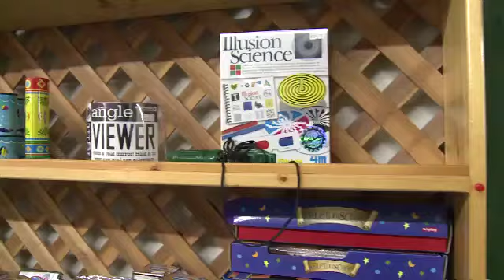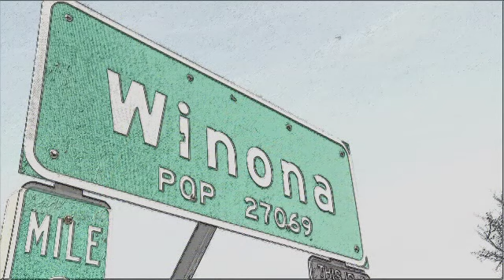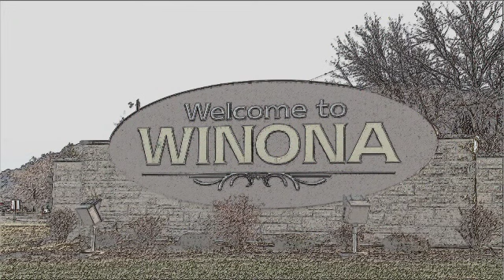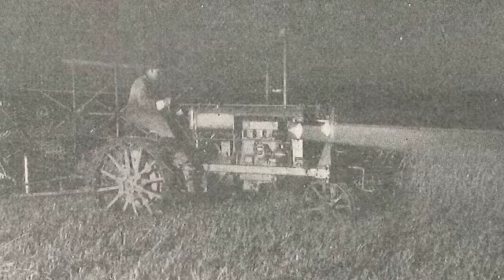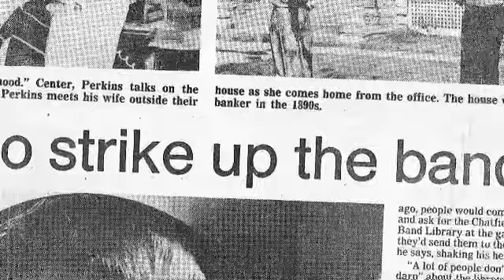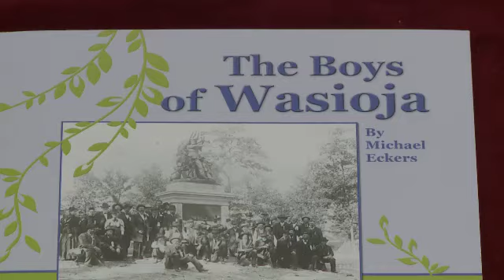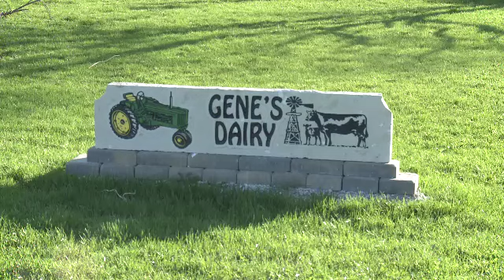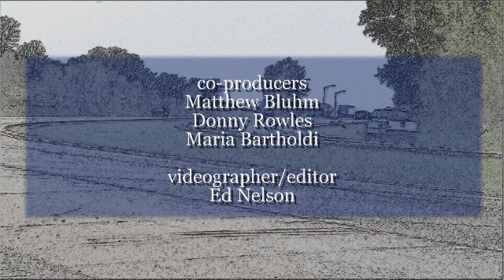KSMQ's "Off 90" Episode 113 (Sponsored by the Minnesota Legacy Amendment)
Airs on Sunday, August 1 at 7:00pm.
Encore presentations: Wednesday, August 4 at 8:30pm.
and Saturday, August 7 at 11:00am.

Off 90 - Premiere Season
Join us for a look back at the first season of this unique series. Segments include: profiles of LARK Toys, the Hagan "Piano Girls," an arts initiative at Olmsted Medical Center, the Chatfield Brass Band and Music Library, and theatre educator Katherine Lear; studio visits with visual artists Mary Solberg, Judy Onofrio, Chun Lok Mah, and Mike Schad; slices of Southern Minnesota history from author Michael Eckers; a walk through The Paramont Theatre in Austin; a special tour of Owatonna; and the farm stories from "The Minnesota Twins," Laverne and Vernon Hoffman. And a primer on how to milk a cow.